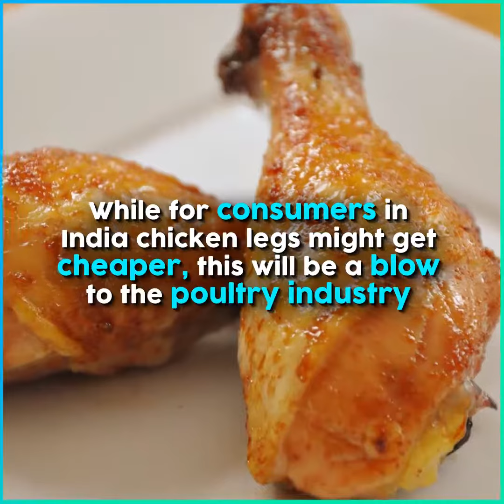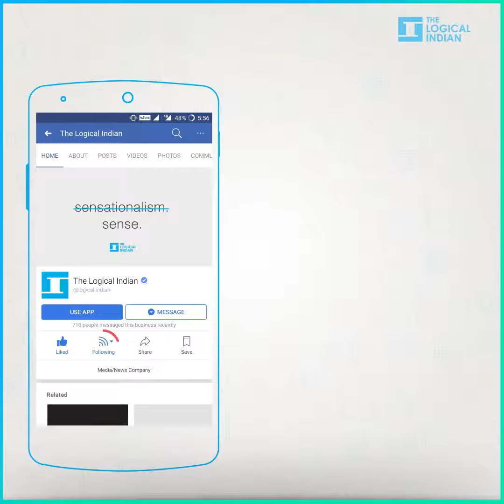Cheaper American Chicken Legs Soon To Enter Indian Market & Strip 40% Profits Of Poultry Industry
US can now easily export chicken legs to India. American companies export chicken legs to other countries since Americans prefer chicken breast and white meat. US will strip the Indian poultry industry off of 40% profit.